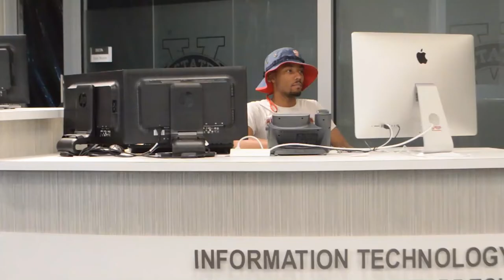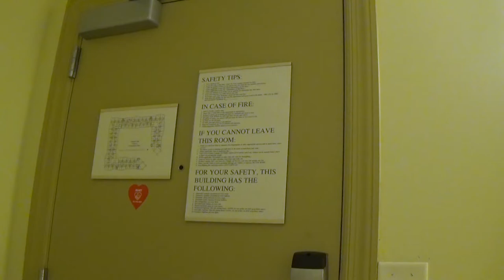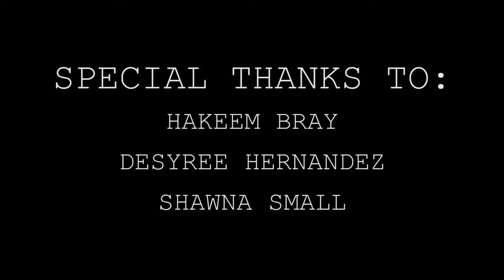eNtiTi (2019) - Ryan A Bryant Horror Short Film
I apologize ahead of time for audio, there were technical difficulties with filming equipment.

For your viewing pleasure, hope you enjoy!!!

Awards: VSU Fall 2019 48-Hour Film Festival - 1st Place

RyBry Productions, 2011